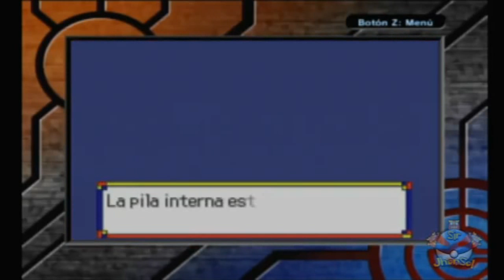Obtener a Jirachi en sus Juegos de 3ra Generación - Pokemon Channel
Hola Amigos de Youtube , aca les traigo un video explicando como obtener a jirachi en sus juegos de 3ra generación(rubi , zafiro ), y claro luego lo pueden transferir a sus juegos de Esmeralda, Rojo Fuego o Verde Hoja.

pueden transferirlo a sus juegos de 4ta Generación ,